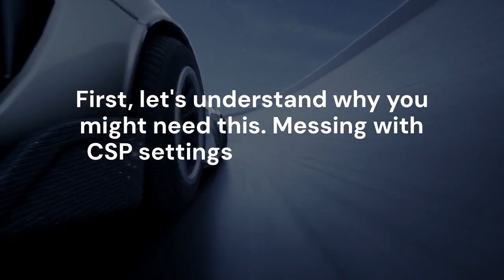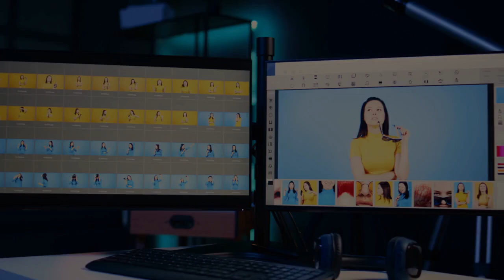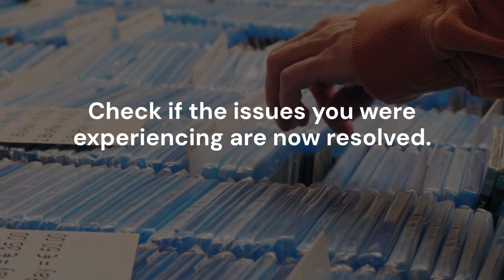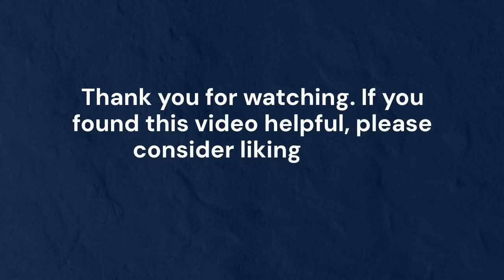How to Reset CSP Settings to Default Assetto Corsa?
To reset Content Manager's Custom Shaders Patch (CSP) settings to default in Assetto Corsa, navigate to the Assetto Corsa installation folder. Locate the "config" folder, then find the "csp" folder within. Inside the "csp" folder, you will find various configuration files for different CSP versions and modules. To reset, you can either delete the entire "csp" folder or selectively delete the specific configuration files you wish to reset. Deleting the whole folder ensures a complete reset but requires reconfiguring all CSP settings. Alternatively, if you only want to reset graphics settings, you can delete "graphics.ini" or "graphics_adjustment.ini." After deleting the chosen files or folder, restart Assetto Corsa via Content Manager. CSP will automatically recreate the necessary default configuration files, effectively resetting your settings to their original state.